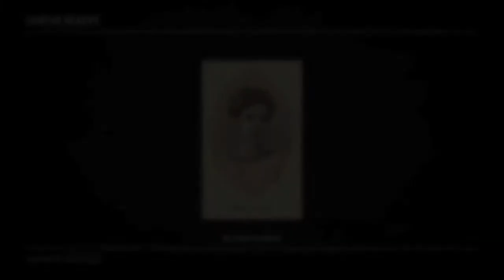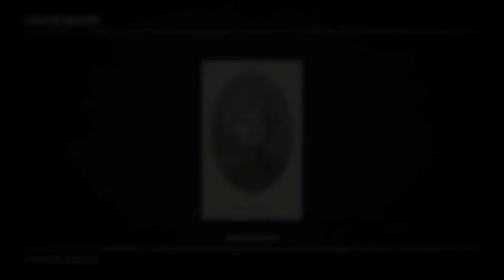Gems of Beauty and Otis Miller Postcards 12 Cigarette Card Set Red Dead Redemption 2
here's the gems of beauty set and the otis miller postcards for your perusal and edification.  beware of spoilers (although if you know about otis miller you should be ok).